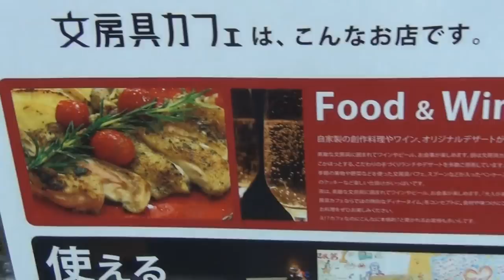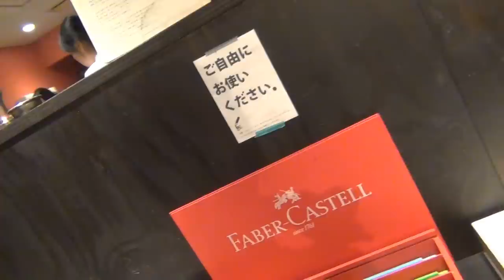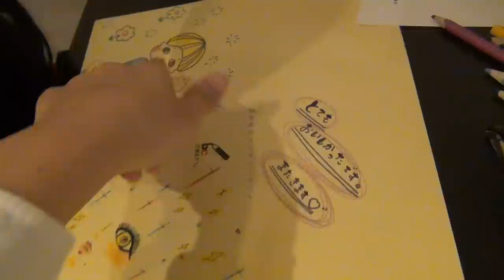やぁちゃんと文房具カフェにいってきた！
長崎在住18歳、女優を目指しております。中村幸です！( ^ω^ ) 毎日私のお部屋から配信しております！
文房具好きのさんみゅ〜の小林弥生と文房具カフェにいってきたよー！